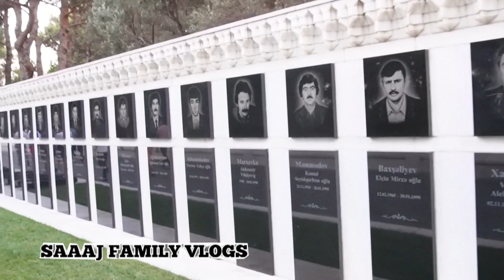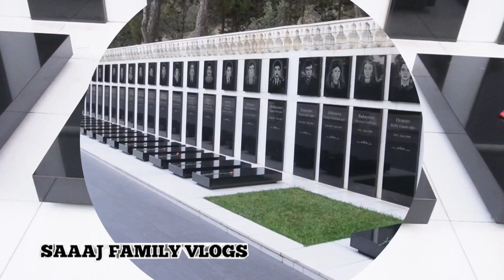Episode-10 മനോഹരമായ കാഴ്ചകൾ നിങ്ങൾക്കായി